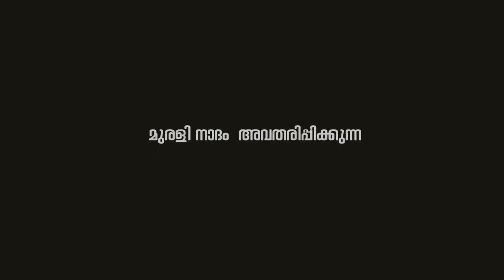മഴപാറ്റ കവിതകൾ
മഴപാറ്റ